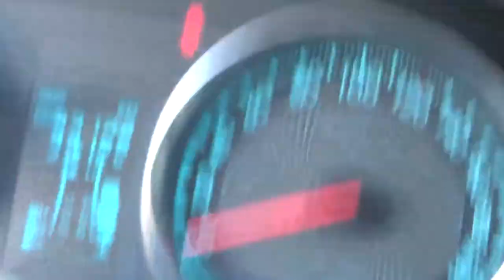Chevrolet / Aveo / 2019 - KD090923